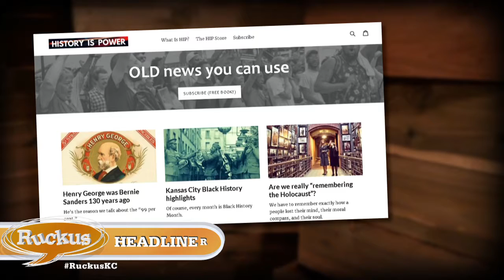Ruckus - Aaron Barnhart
Mike Shanin interviews Aaron Barnhart about his blog History Is Power which gives historical context to current news.